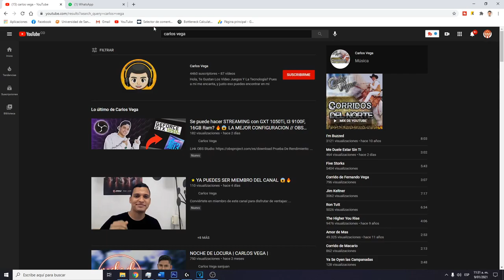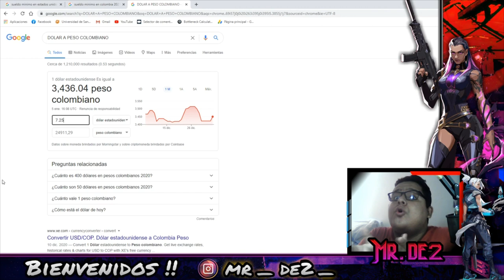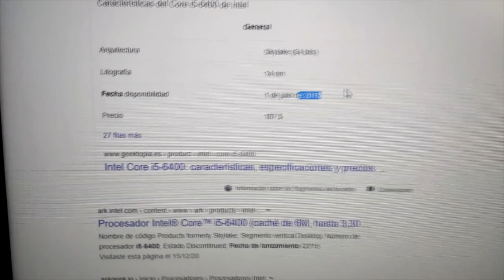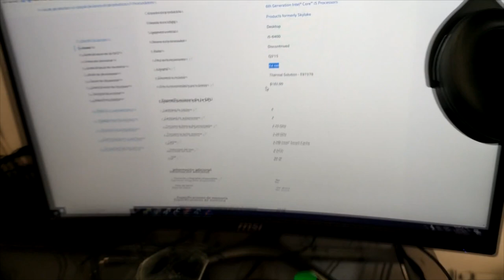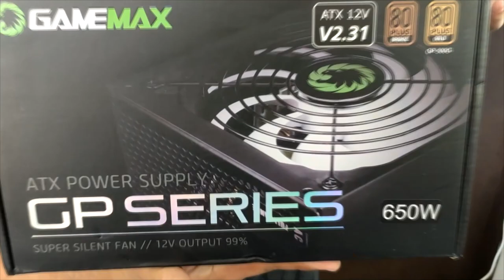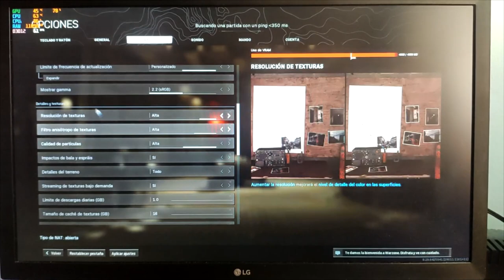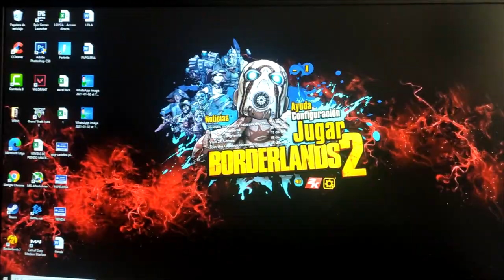PC GAMER ECONÓMICA para JUGAR de TODO en 2021 | RX 5500 XT + i5 + 16GB de RAM 🇲🇽🇦🇷🇨🇴 (Part. 1)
hoy les traigo una pc gamer que le he realizaod a mi hermano

con una potencia excepcional

les adelanto que tiene componentes usados y nuevo

siendo asi

EMPEZEMOS CON EL VIDEO

👉CANAL DE CARLOS VEGA 👈

SÍGUEME